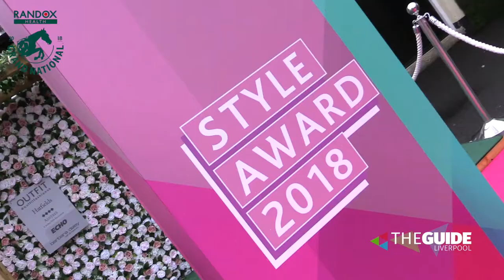We chat to Ladies Day style judge Lorraine McCulloch at the Grand National | The Guide Liverpool